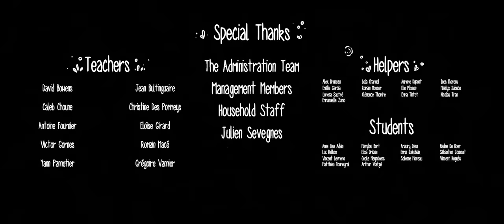A CGI 3D Short Film: "The Rhythm of Water (Au rythme de l'eau) - by ESMA | TheCGBros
TheCGBros Presents "The Rhythm of Water (Au rythme de l'eau) by ESMA - A young music-loving beaver tries to find his place within the group through music.

Un jeune castor mélomane tente de se faire une place au sein de son groupe à travers la musique.

TEAM:
Réalisateurs / directors: Andréa Alaux, Victor Dufour, Arthur Besrest, Liza Hof-Lopez, Marine Carnet, Baptiste Kremer, Catherine Carré and Lauriane Micas
Musique / music : Benjamin Guigue-Rodet
Voix / voice: Frédéric Claire Montoulieu
Son / sound: José Vicente, Tristan le Bozec, Sébastien  Fournier, Yoann Poncet - STUDIO DES AVIATEURS

FOLLOW US BELOW:
Help support TheCGBros by purchasing our official Gear!!